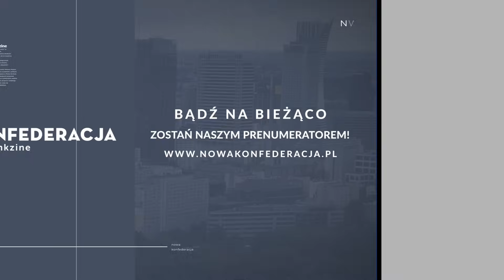WYMIANA CIOSÓW PL-UA, INDIE BIORĄ GLOBALNE POŁUDNIE - Radziejewski, Majman, Kuraszkiewicz, Zalewski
🔔 RUSZYŁA PRZEDSPRZEDAŻ PIERWSZEGO POLSKIEGO WYDANIA - "ASTROPOLITIK. KLASYCZNA GEOPOLITYKA W ERZE KOSMICZNEJ"
🔴 WSZYSTKIE TREŚCI NK CZYTASZ I OGLĄDASZ TERAZ ZA DARMO DZIĘKI WSPARCIU DARCZYŃCÓW. ZOSTAŃ JEDNYM Z NICH!

15 września Komisja Europejska nie przedłuża unijnego embarga na dostawy ukraińskiego zboża, mimo to Polska, Słowacja i Węgry podejmują indywidualne decyzje o utrzymaniu trwających dotychczas ograniczeń. Wywołuje to szereg działań po stronie administracji ukraińskiej, na czele z wniesieniem skargi do Światowej Organizacji Handlu. W swoim przemówieniu podczas Zgromadzenia Ogólnego Organizacji Narodów Zjednoczonych prezydent Zełenski porównuje wręcz konflikt wokół eksportu ukraińskiego zboża do wspomagania rosyjskiego ataku na swój kraj. Spotyka się to z reakcją prezydenta Andrzeja Dudy, który wymienia liczną pomoc wojskową oraz materialną udzieloną Ukrainie od momentu wybuchu wojny. Czy bieżące spięce trwale podważy przyjacielskie relacje polsko-ukraińskie? A może polskie władze naiwnie uwierzyły we wdzięczność jako podstawę przyszłej polityki Ukrainy? 10 września w New Delhi zakończył się szczyt państw G20, gdzie, pod nieobecność prezydentów Chin i Rosji, głównym rozgrywającym okazały się Indie. Konkluzje szczytu nie potępiają rosyjskiej agresji na Ukrainę, a prezydent Zełenski nie otrzymał możliwości zabrania głosu. Skupiono się jednak na kwestiach gospodarczych, jak budowa korytarza Indie-Bliski Wschód-Europa, czy rozszerzeniu formuły G20 o Unię Afrykańską. Czy Indie staną się dla Zachodu znaczącą przeciwwagą wobec popadających w kryzys gospodarczy Chin?

W najnowszym odcinku Dwutygodnika Zagranicznego Nowej Konfederacji wydarzenia międzynarodowe ostatnich dni komentują:

👉️ Bartłomiej Radziejewski – politolog, publicysta i eseista. Dyrektor i założyciel thinzine’u oraz wydawnictwa „Nowa Konfederacja”,

👉️ dr Krzysztof Zalewski – analityk ds. Indii i energetyki. Członek Rady Programowej Nowej Konfederacji oraz członek Zarządu Fundacji Instytut Studiów Azjatyckich i Globalnych im. Michała Boyma, redaktor „Tygodnia w Azji” i autor rubyrki "Z Centrum Świata",

👉️ Sławomir Majman – specjalista w dziedzinie stosunków międzynarodowych, promocji gospodarczej i inwestycji zagranicznych. Senior Fellow na Renmin University w Pekinie oraz wykładowca Uniwersytetu Warszawskiego na Wydziale Nauk Politycznych i Uniwersytetu Jagiellońskiego w Instytucie Bliskiego i Dalekiego Wschodu.

👉️ Robert Kuraszkiewicz - stały współpracownik Nowej Konfederacji. W latach 80-tych działacz opozycji antykomunistycznej w Ruchu Młodzieży Niezależnej i Ruchu Młodej Polski. Autor książek "Polska w nowym świecie" oraz "Świat w cieniu wojny".

🎙 Prowadzi Gabriela Masztafiak - Nowa Konfederacja

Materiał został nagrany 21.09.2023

🔔 ZAPISZ SIĘ DO NEWSLETTERA I BĄDŹ NA BIEŻĄCO Z WSZYSTKIMI TREŚCIAMI NK